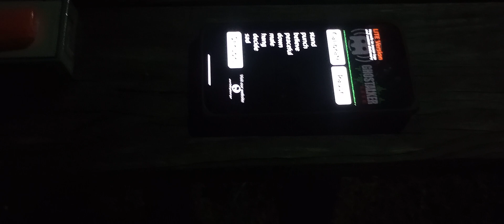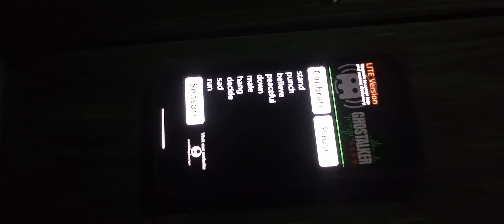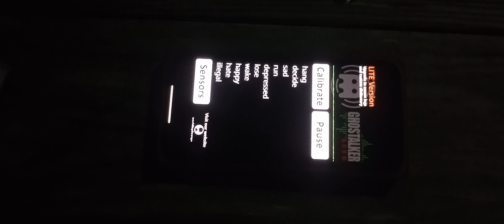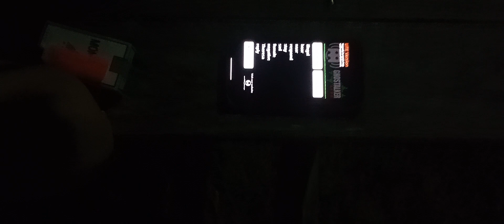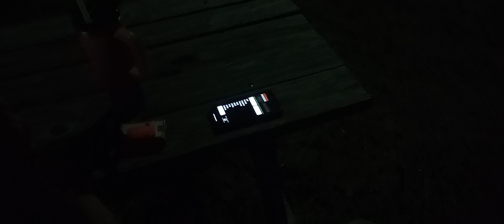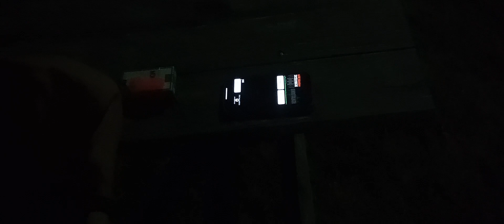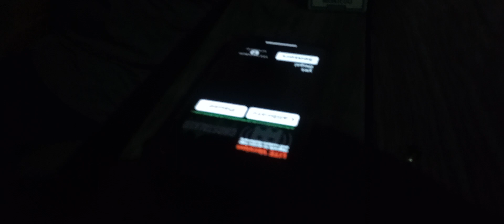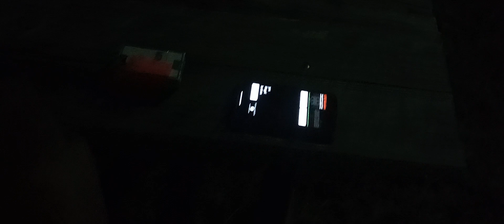Paranormal Investigation behind our hotel in Gettysburg Cemetery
Staying the night in a haunted cemetery in Gettysburg